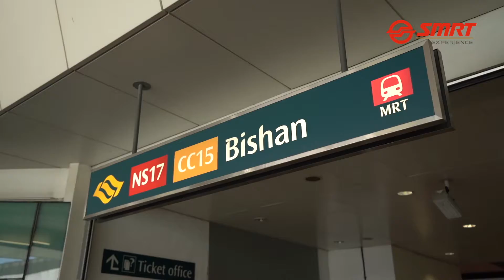Central Singapore CDC